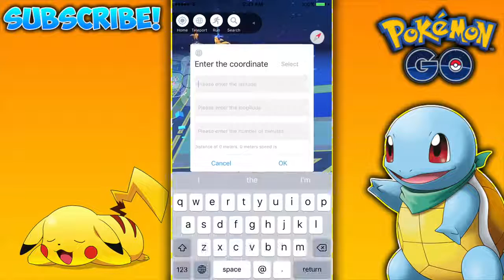LEVEL 1 CATCHING EVERY RARE POKEMON! DRAGONITE, BLASTOISE, CHARIZARD AND MORE! (MUST SEE)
POKEMON GO LEVEL 1 CATCHING RARE LEGENDARY POKEMON! CATCH CHARIZARD , DRAGONITE, LAPRAS, BLASTOISE FAST! POKEMON GO .

Pokemon GO Catching Rare Pokemon Gameplay! Catching Blastoise , Dragonite , Lapras and Rhydon on Pokemon GO !